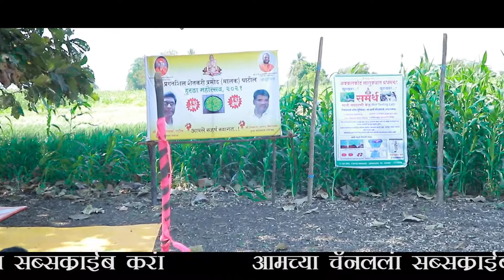Hurda Party / हुरडा पार्टी /Pramod Patil /Akkalkot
हुरडा पार्टी चा व्हिडीओ
V PARMESHWAR DHARNE